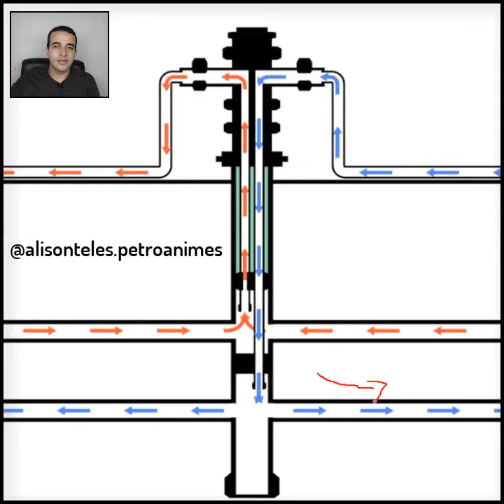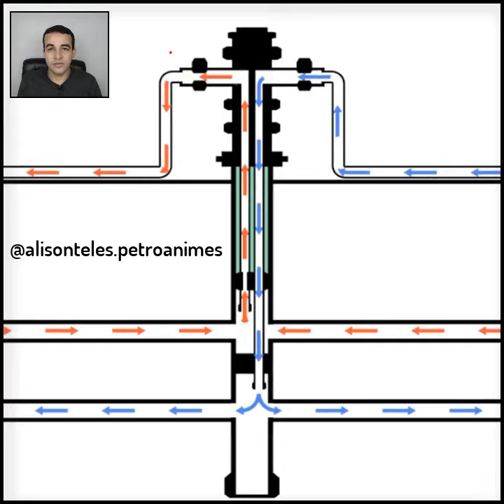Injeção e produção no mesmo poço.